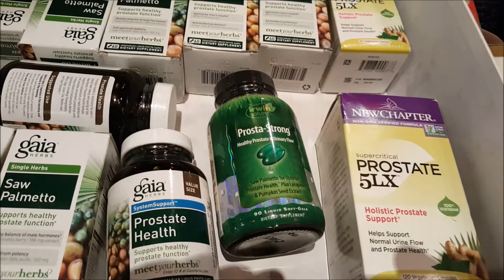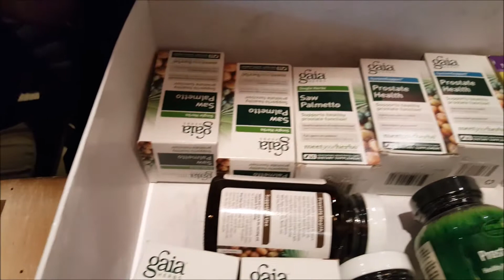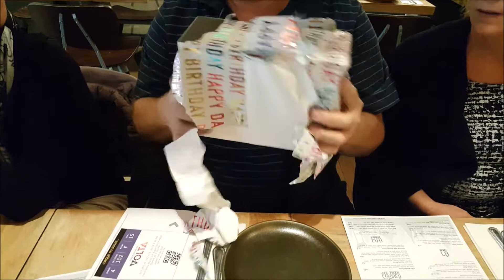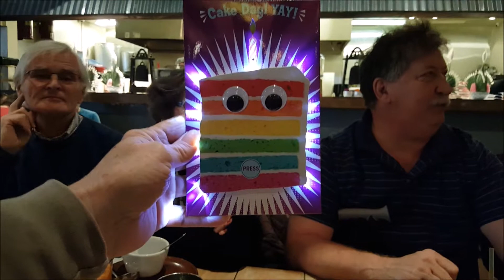John Jrs treat 17 nov 18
a fabulous dinner treat at
San Francisco's famous Farmhouse Kitchen featuring Thai Cuisine